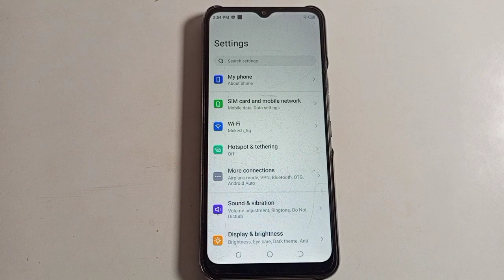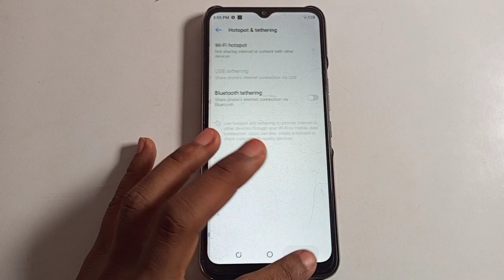infinix hot 12 hotspot device setting, how to change hotspot device name in infinix hot 12